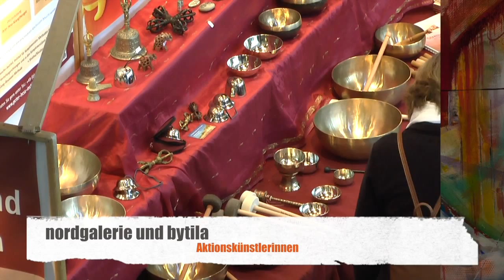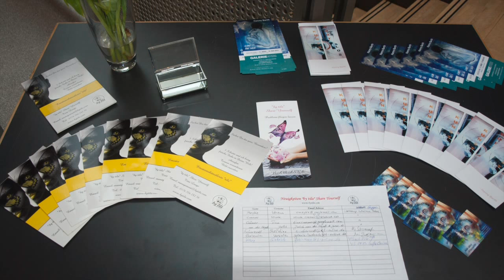Thomas Podella über Aktionsmalkunst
Hanny Barth und Tila (Tina Lange) gestalten während der Lebensfreudemesse 2015 in Lübeck eine Kunstwand. Video und Fotos unterliegen dem Urheberrecht von Dr. Thomas Podella. Eine Verwendung zu kommerziellen Zwecken wird unverzüglich zur Anzeige gebracht.